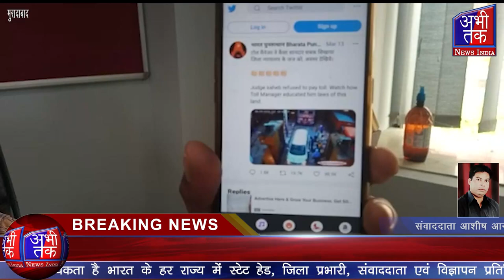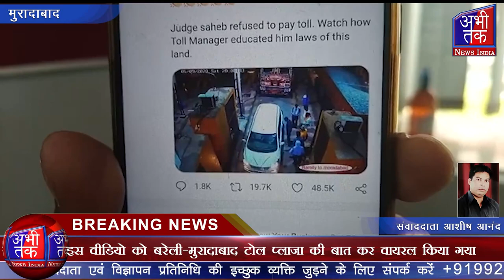टोल प्लाजा वायरल वीडियो पर, मुरादाबाद टोल प्लाजा हेड की सफाई | Abhi Tak News